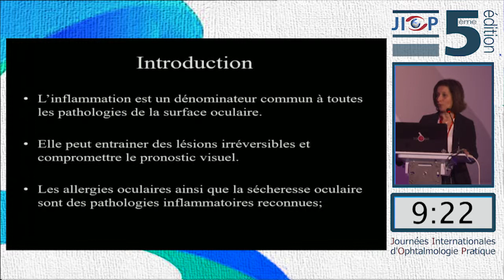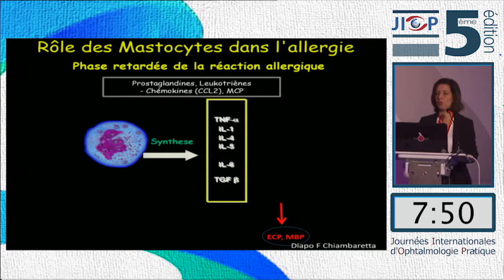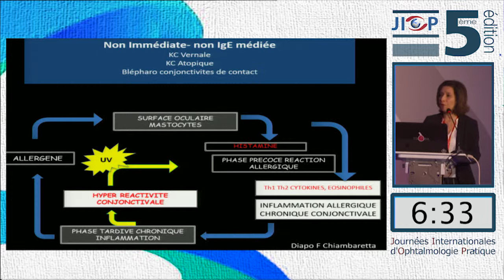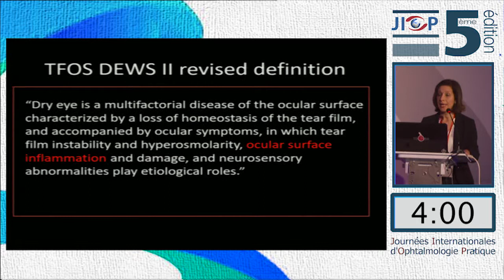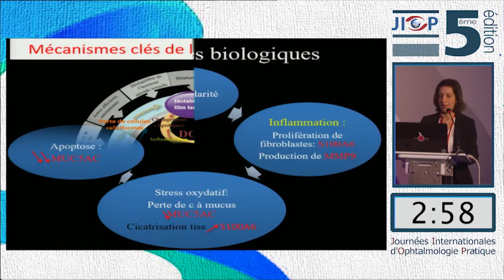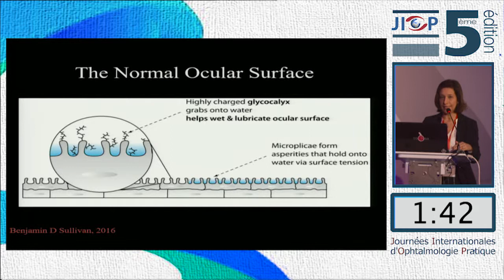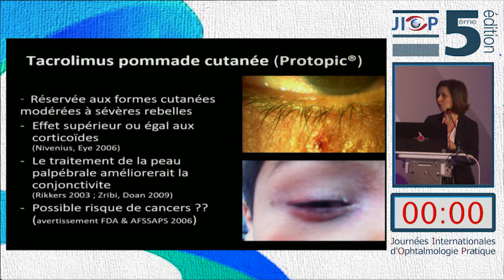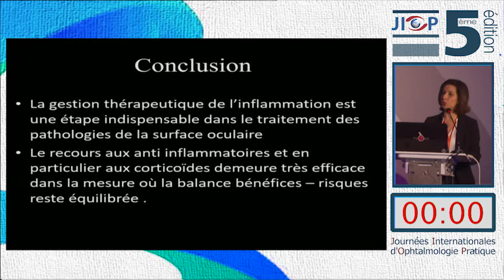2 S LAZREG